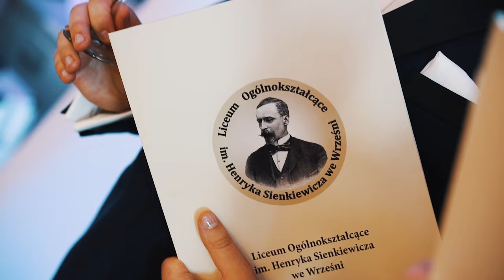LO Września 2022 Bal Maturalny trailer - prod. Studio EMMA